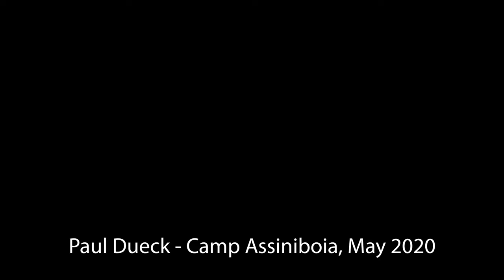Gott wird dich tragen/God will take care of you - German/English Lyric Video - Paul Dueck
Gott wird dich tragen/God will take care of you - German/English Lyric Video
Paul Dueck leads from the Paraguayan Folk Harp at Camp Assiniboia.

Text: Frances Jane van Alstyne-Crosby vor 1890 / Walter Rauschenbusch 1890
Melodie: Ira David Sankey 1890